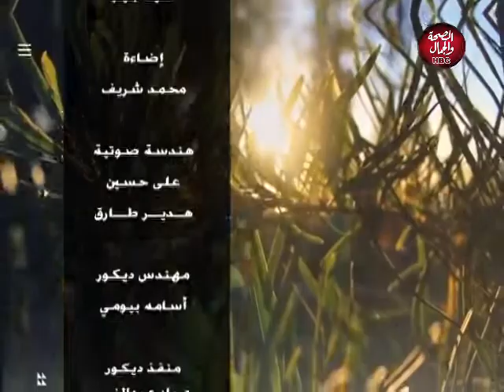موضوع مهم | التأمين الخاص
تقديم : عبدالله علي ـ أسماء زايد
في ضيافتهم : أحمد فليكس ـ حراسات خاصة

قناة_الصحة_والجمال# برامجنا